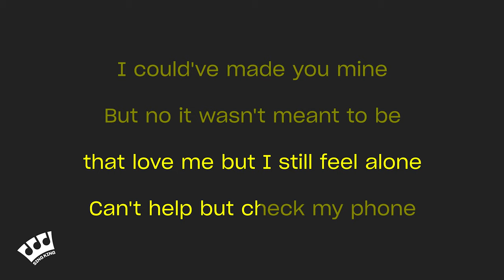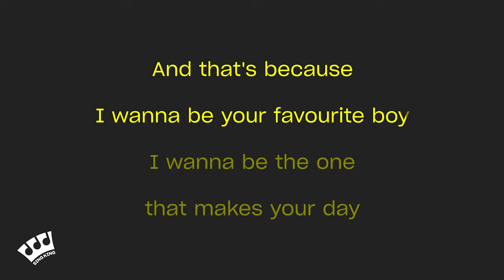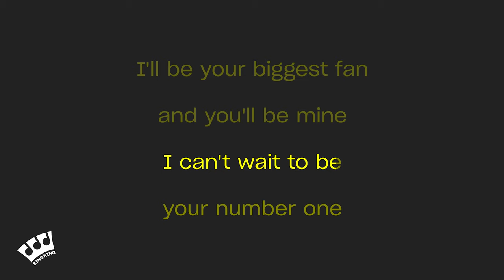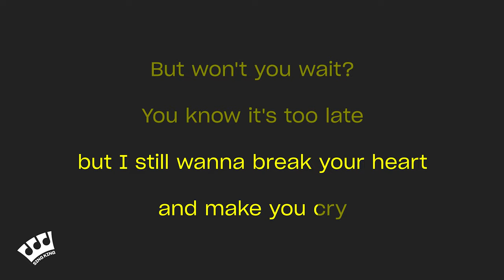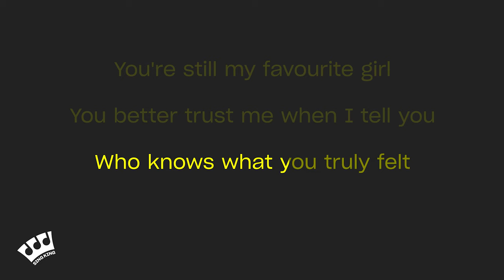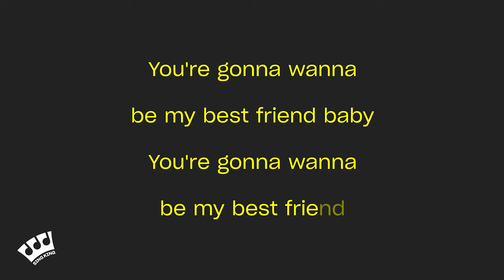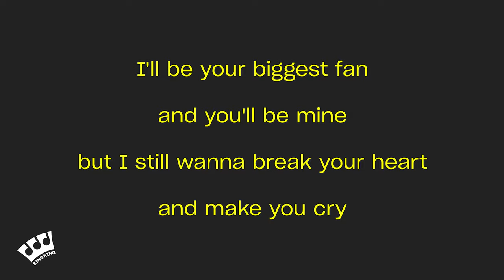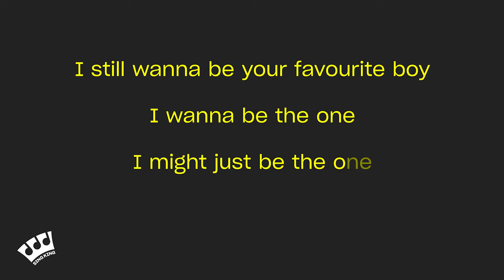Rex Orange County - Best Friend (Karaoke Version)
Karaoke sing along of “Best Friend” by Rex Orange County from Sing King Karaoke